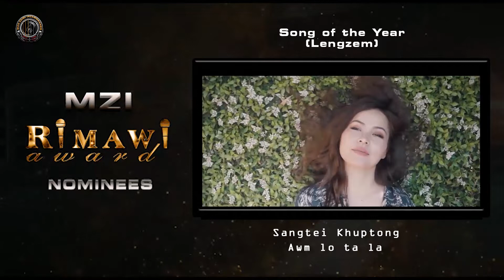MZI RIMAWI AWARD NOMINEES SONG OF THE YEAR LENGZEM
*This video is a property of MZI*

MZI Official Channel a video te hi channel danga upload phal a ni lo a, upload lui an awm chuan dan anga hma lak a ni ang.